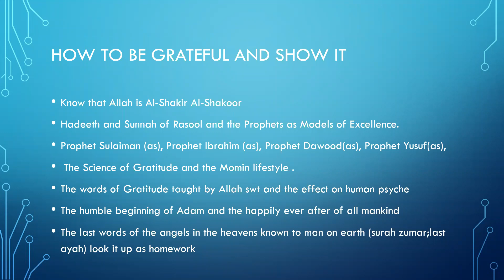HEART TALK: Session 13 - The Attitude of Gratitude (Part 4)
Instructor: Shahla Haider